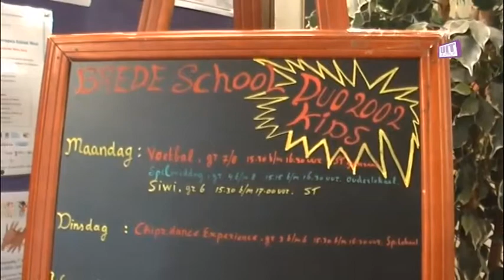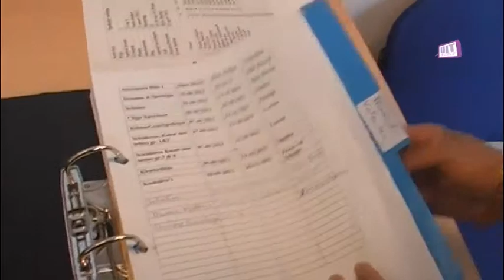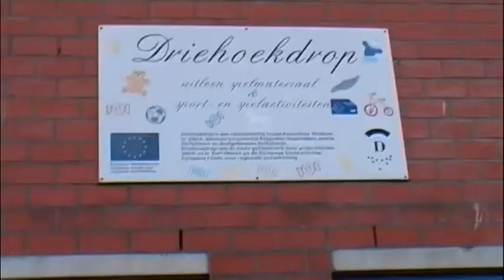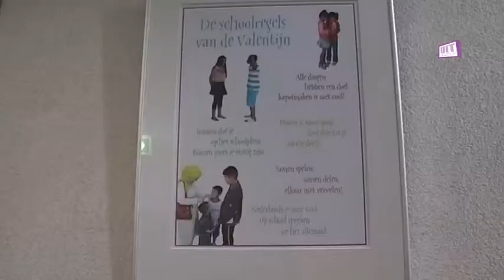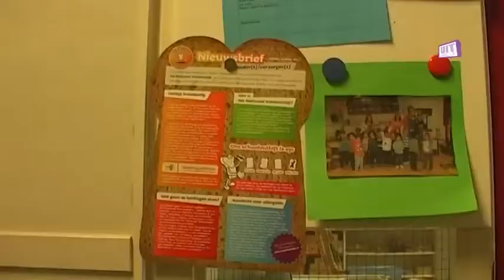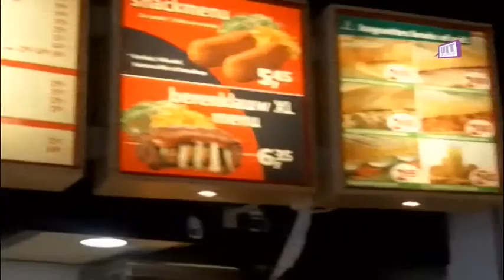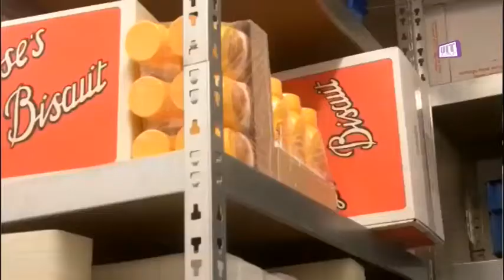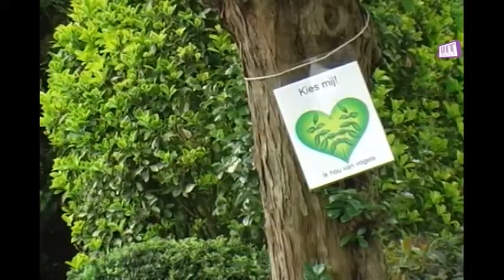Over Pinksteren en voetbalkoorts @ siwi tv 01062012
Straatinterviews ,
Wat ga jij eigenlijk doen met de Pinksteren, nu de winkels dicht zijn?
Oranjekoorts in IJsselmonde
 In IJsselmonde dient zich een merkwaardige koorts aan, oranjekoorts. Sommigen zijn er heel    bevattelijk voor, anderen hebben er alleen iets over het nieuws van gehoord?
Moet het statiegeld  afgeschaft worden?
Siwi parodie: De baas van de snackbar; De kids van de Shri Saraswatie doet slap-strick, nemen zich zelf in de maling en spelen een snackbar eigenaar na.
Bredeschool medewerkers bij Duo 200
Mijn plek... mijn Spangen met Barbara  Kathmann; Haar droom, ieder kind in Nederland heeft recht op een leuke verjaardag
Wijksafari met het Ouderinitiatief  Spangen
Sjoelen bij Driehoekdrop, het door de Shri Saraswatie gemaakte item over sjoelen bij de Driehoek drop.
Meneer van Houten (OBS de Driehoek, een bijzondere winkel in Delfshaven
Juf Debbie geeft gym en verzorgt de brede school op basisschool de Valentijnschool in Delfshaven
Manager Brian bij eetcafé Verhagen (in IJsselmonde) vertelt
Moederdagcadeaus maken bij Vreelust (studio UitJezelf)